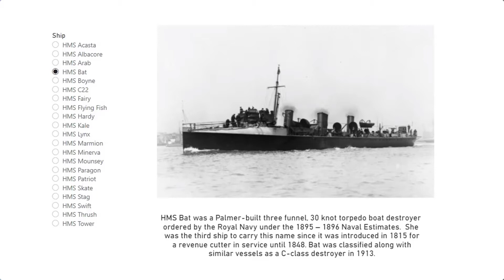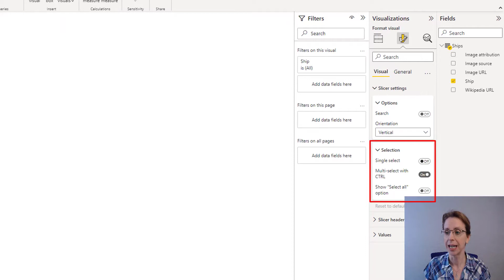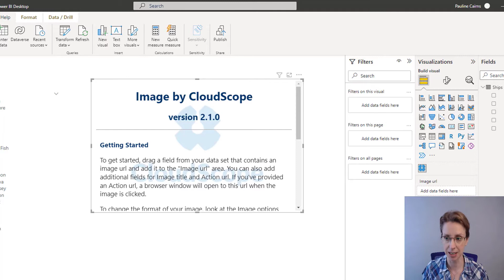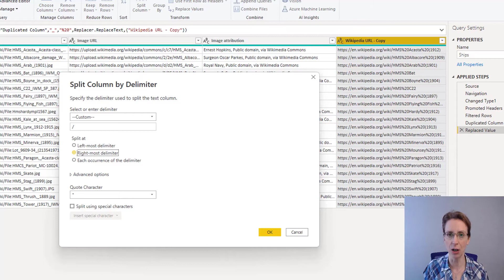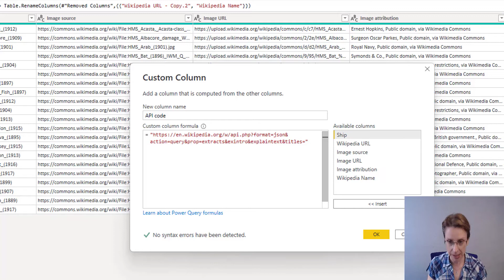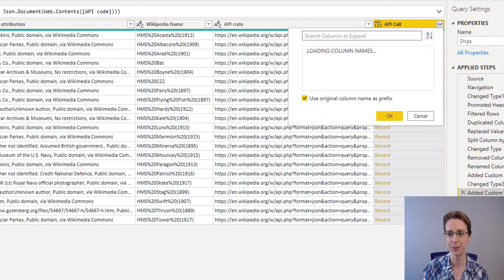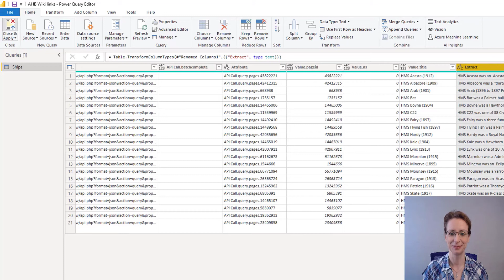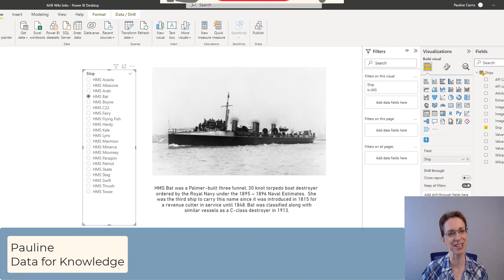Power BI Simple API Tutorial | How to add Wikipedia and Wikimedia data into a Power BI report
Learn how to integrate simple, public APIs into Power BI - perfect for beginners! This tutorial uses Wikipedia's open API to demonstrate basic API integration without dealing with authentication or complex credentials to pull Wikipedia extracts into a Power BI report.

In this follow along example:
- a slicer is created to hold the name of ships,
- an image of the relevant ship is pulled in from Wikimedia Commons, and
- an extract relating to the ship is pulled in from Wikipedia.
When a ship is selected, both the image and the extract update to show the details for the relevant ship.

🔑 What You'll Learn:
- How to connect to the public Wikipedia API in Power BI
- How to transform URL parameters for API calls
- How to handle simple JSON responses
- How to create dynamic visualisations from API data

The spreadsheet containing the data used in this project can be found

This video stemmed from the creation of a Microsoft Community Data Story featured

⏱️ Timestamps:
00:00 Introduction
00:50 The data
01:55 Create slicer to hold ship names
02:40 Add image from WikiMedia Commons
04:35 Wikipedia extract - easy data manipulation before can do API call
07:05 Wikipedia extract - building basic API call
12:45 Wikipedia extract - add Wikidpedia extract text to card visualisation

This beginner-friendly tutorial uses Wikipedia's API as an example, but the techniques can be applied to other public APIs that don't require authentication. Ideal for those just starting with API integration in Power BI.